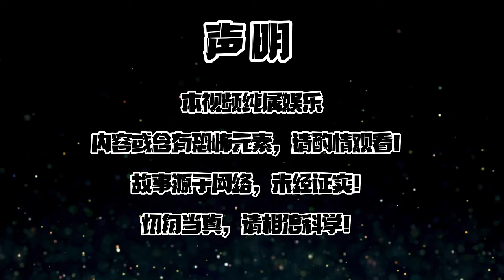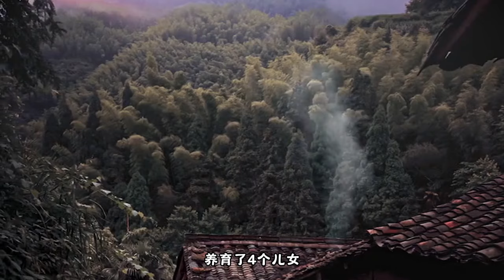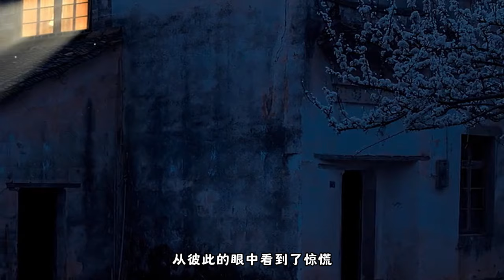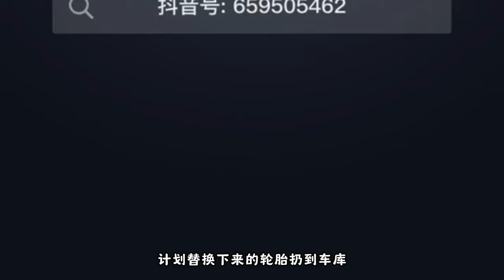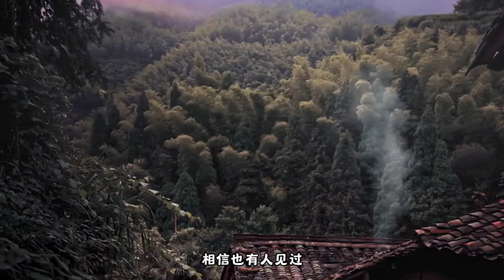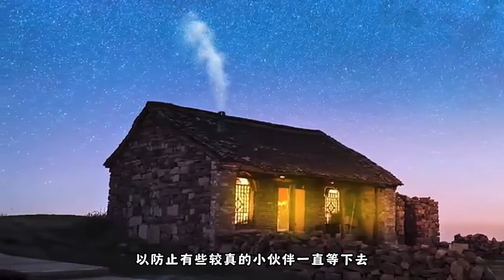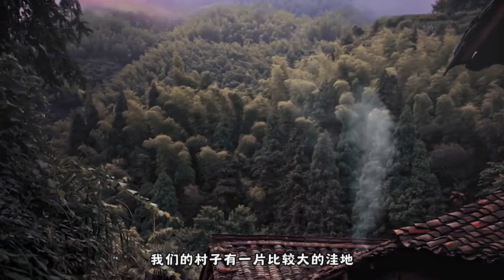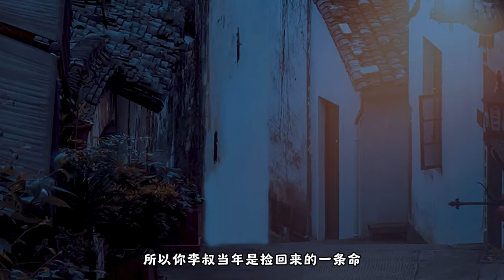【天涯神贴】【莲蓬鬼话】——邪骨头、保家仙、吊死鬼、夜游神，太行山脚下的那些鬼怪故事！